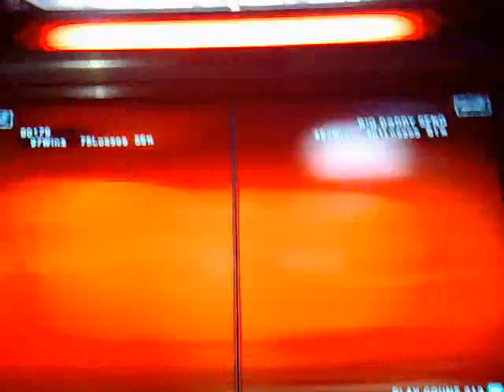Tekken 6: Bryan(Van&Bong) vs Miguel(Seng)p4